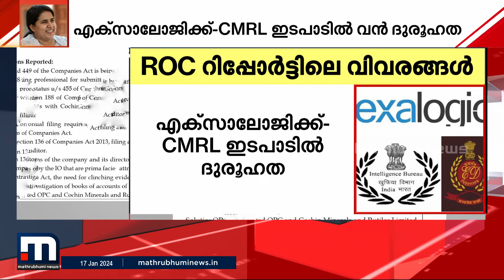വീണാ വിജയനെ കുരുക്കി ROC റിപ്പോർട്ട്; വിശദമായ അന്വേഷണം വേണമെന്ന് രജിസ്ട്രാർ ഓഫ് കമ്പനീസ് | CMRL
കരിമണൽ കമ്പനിയുമായുള്ള സാമ്പത്തിക ഇടപാടിൽ എക്‌സാലോജിക്കിനെ കുരുക്കിലാക്കി രേഖ പുറത്ത്

Happy viewing!